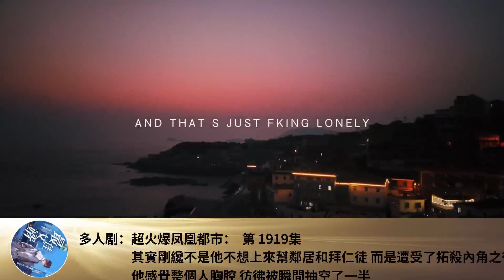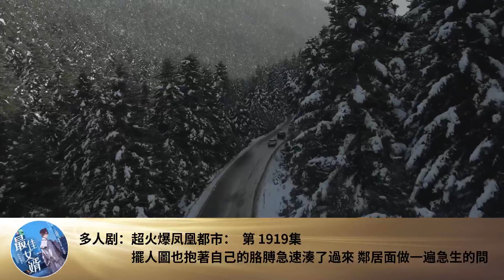多人劇：超火爆鳳凰都市： 第 1919集